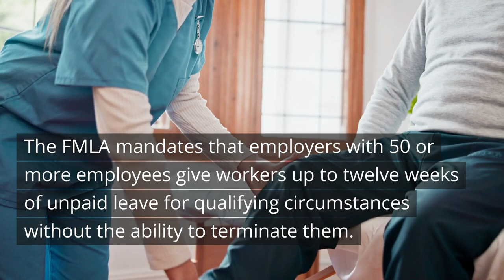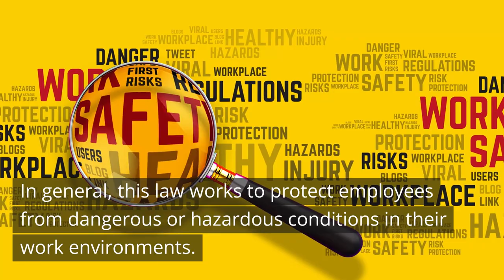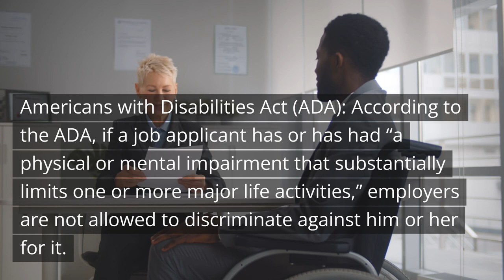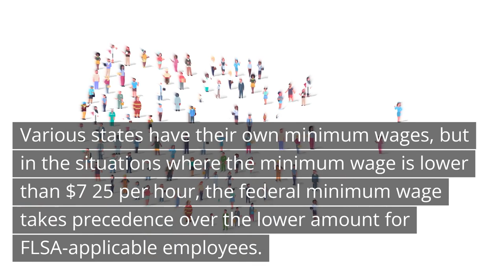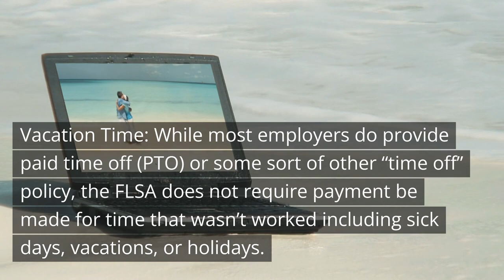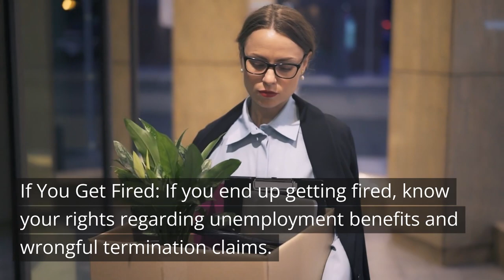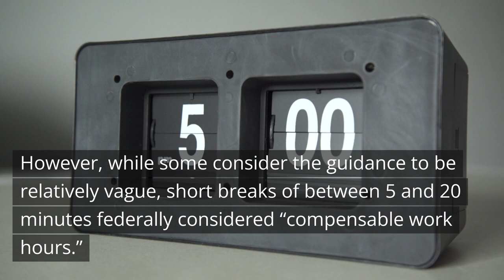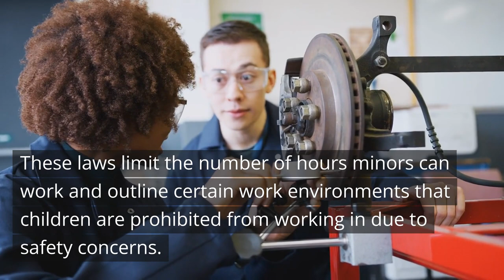List of U.S. Federal Employment and Labor Laws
As most people are aware, the United States has labor laws regarding benefits, wages, paid time off, harassment, and more. What many people don’t know about this, however, is that the Department of Labor is the agency that regulates these federal laws and there are over 180 of them. These are applicable to approximately ten million businesses and cover over 125 million employees in the U.S. While all of these laws are important, below is an outline of some of the most significant ones that are relevant to most job applicants and workers.